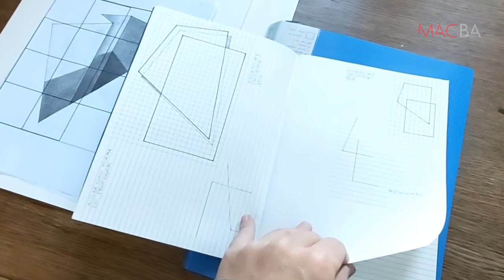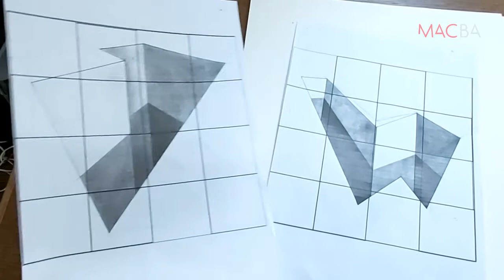MACBA I Retrato en Movimiento: Pablo Morgante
Nació en la ciudad de La Plata (1979 - Argentina), donde se graduó como Lic en Artes Plásticas en la Universidad de la Plata, donde ejerce como docente. Asistió a los talleres de Diana Aisemberg, Ernesto Ballesteros y Daniel García. Es uno de los jóvenes talentos de nuestro país y forma parte de la colección MACBA, con dos obras de su serie Topografías.

Título: Topografías
Técnica: grafito s/lienzo
Dimensiones: 150x150cm.
Año: 2020